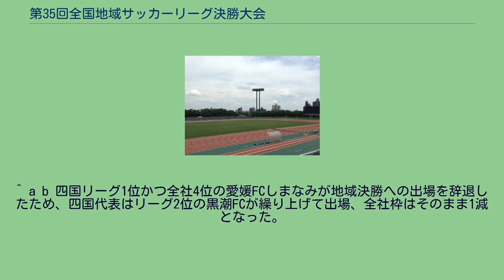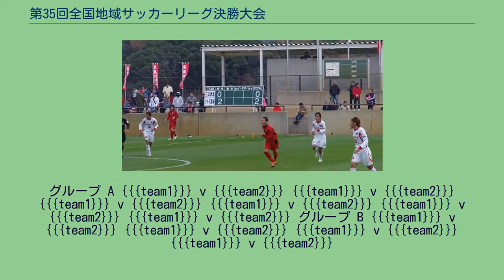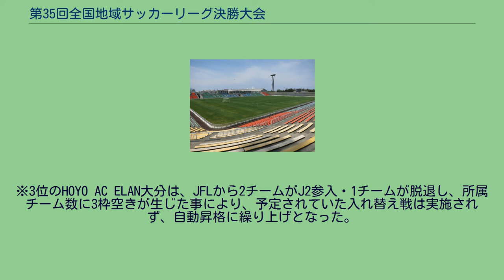第35回全国地域サッカーリーグ決勝大会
第35回全国地域サッカーリーグ決勝大会（だい35かいぜんこくちいきサッカーリーグけっしょうたいかい）は、2011年11月18日から12月4日まで福井県、兵庫県、高知県及び大阪府で行われた全国地域サッカーリーグ決勝大会(現・全国地域サッカーチャンピオンズリーグ)である。
大会の形式・レギュレーションは前回と同様で行われる。
Jリーグ準加盟クラブで関東リーグ2部所属のSC相模原が、前回同様Jリーグ加盟を標榜するクラブに対する優遇措置承認により出場権を獲得したが、優遇措置はこの大会終了を以って廃止となった。
東京都リーグ1部所属の東京23FCが第47回全国社会人サッカー選手権大会で優勝した事により出場権を獲得した。
これは、地域1部以外のチームでJFA優遇措置申請をしていないチームで初の出場となった。
2011年度各9地域リーグ優勝チーム（9チーム） Jリーグ加盟を標榜するクラブに対する優遇措置を承認された1チーム（1チーム） 第47回全国社会人サッカー選手権大会より最大2チーム（1チーム） 上記の条件で12チームに満たない場合は「2010年6月末の全国社会人サッカー連盟加盟登録チームの多い順番」で巡回し輪番により補充する（2012年度は関西→九州→東海の順）。
^ a b 四国リーグ1位かつ全社4位の愛媛FCしまなみが地域決勝への出場を辞退したため、四国代表はリーグ2位の黒潮FCが繰り上げて出場、全社枠はそのまま1減となった。
グループ A {{{team1}}} v {{{team2}}} {{{team1}}} v {{{team2}}} {{{team1}}} v {{{team2}}} {{{team1}}} v {{{team2}}} {{{team1}}} v {{{team2}}} {{{team1}}} v {{{team2}}} グループ B {{{team1}}} v {{{team2}}} {{{team1}}} v {{{team2}}} {{{team1}}} v {{{team2}}} {{{team1}}} v {{{team2}}}
{{{team1}}} v {{{team2}}} {{{team1}}} v {{{team2}}} グループ C {{{team1}}} v {{{team2}}} {{{team1}}} v {{{team2}}} {{{team1}}} v {{{team2}}} {{{team1}}} v {{{team2}}} {{{team1}}} v {{{team2}}} {{{team1}}} v {{{team2}}} 各グループ2位 各グループ2位の成績最上位チームが決勝ラウンドに進出する。
成績は、勝点・得失点差・総得点数・PK戦の得失点差（ただし、PK戦を実施した試合数が異なる場合は適用されない。）・抽選の順で決定する。
この結果、Y.S.C.C.が決勝ラウンド進出を決めた。
{{{team1}}} v {{{team2}}} {{{team1}}} v {{{team2}}} {{{team1}}} v {{{team2}}} {{{team1}}} v {{{team2}}} {{{team1}}} v {{{team2}}} {{{team1}}} v {{{team2}}} 決勝ラウンドの結果、日本フットボールリーグ(JFL)昇格に関して以下の通りとなった。
※3位のHOYO AC ELAN大分は、JFLから2チームがJ2参入・1チームが脱退し、所属チーム数に3枠空きが生じた事により、予定されていた入れ替え戦は実施されず、自動昇格に繰り上げとなった。
^ JFA 平成23年度第5回理事会 協議資料 (PDF) - 日本サッカー協会 2011年9月8日 ^ “全国地域リーグ決勝大会出場決定のお知らせ”. Llamas高知FC (2011年10月19日). 2016年11月5日閲覧。
^ “2011JFL入れ替え戦について”. 日本フットボールリーグ (2011年12月12日). 2011年12月13日閲覧。